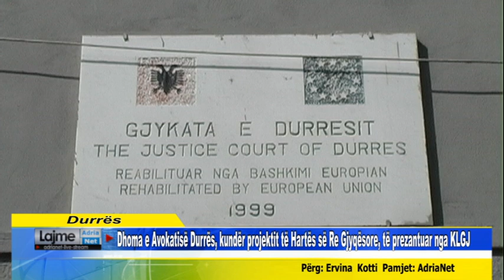Dhoma e Avokatisë Durrës, kundër projektit të Hartës së Re Gjyqësore, të prezantuar nga KLGJ